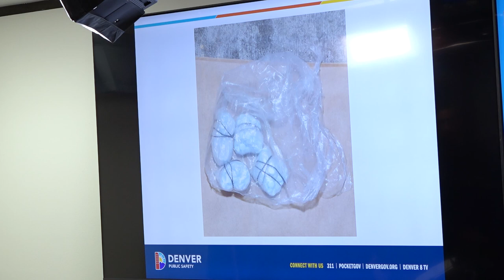2000 Market St Shooting PRESS CONFERENCE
An update from Executive Director of the Denver Department of Safety Armando Saldate, Denver Chief of Police Ron Thomas, Denver Police Major Crimes Division Commander Matt Clark, Denver Health Chief Paramedic Gary Bryskiewicz, and Denver Health trauma surgeon Eric Campion regarding the early morning shooting that occurred in the 2000 Block of Market Street during which ten people suffered gunshot wounds, including a suspect who was quickly taken into custody.